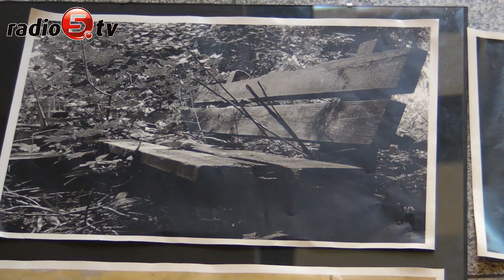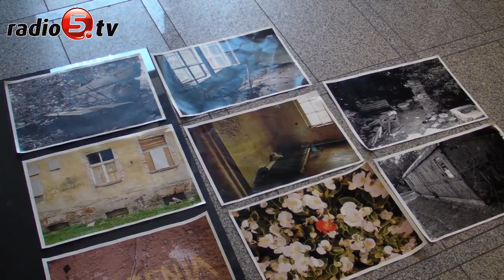Bezdomność na fotografiach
"Bezdomna fotografia - zróbmy coś razem" - to projekt zrealizowany przez Stowarzyszenie Działaj Lokalnie, oraz Ełckie Stowarzyszenie Aktywnych STOPA. Uczestniczyło w nim 13 osób w wieku od 9 do 14 lat. Podczas realizacji projektu młodzież brała udział w zajęciach przybliżających problem bezdomności. Były to między innymi spotkania z podopiecznymi domu Monar- Markot, warsztaty fotograficzne i integracyjna gra w kręgle z osobami bezdomnymi. Uczestnicy projektu robili zdjęcia bezdomnym i miejscom, w których można ich spotkać. Najlepsze fotografie zostały wystawione w Szkole Artystycznej. Chcieliśmy pokazać młodym ludziom, czym tak naprawdę jest bezdomność i z jakimi problemami borykają się osoby, których dotknęła taka sytuacja -  powiedziała Anna Minkiewicz, koordynator projektu. Uczestnicy projektu przyznają, że takie zajęcia uwrażliwiają i pomagają w zrozumieniu problemu bezdomności. Wiesław Pieczuczyk jest mieszkańcem domu Monar-Markot, ma nadzieję, że działania jakie podjęto w ramach projektu będą dla młodzieży przestrogą.